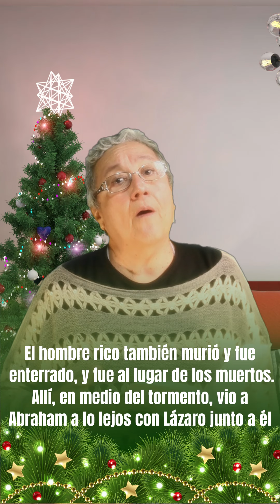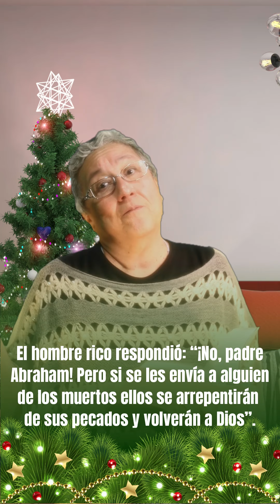¿𝗤𝘂𝗲 𝘀𝘂𝗰𝗲𝗱𝗲 𝗱𝗲𝘀𝗽𝘂𝗲𝘀 𝗱𝗲 𝗹𝗮 𝗺𝘂𝗲𝗿𝘁𝗲? Cada día en Su Presencia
Devocional Cristiano
Texto original: Charles F. Stanley